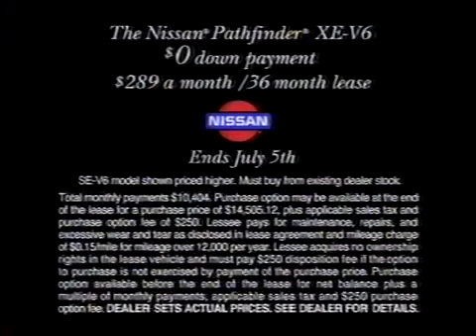1995 Nissan Pathfinder Commercial: Own the Planet - Aired June 1995